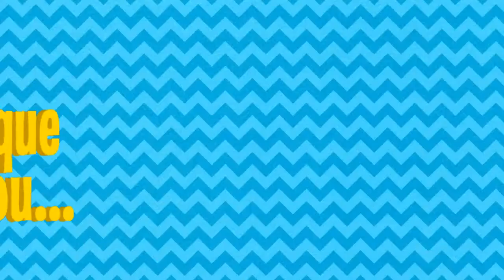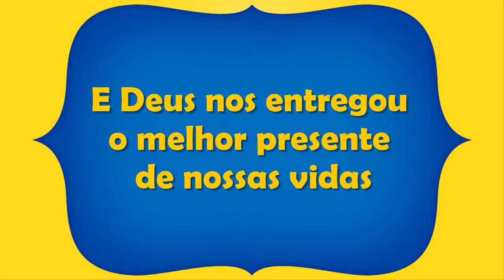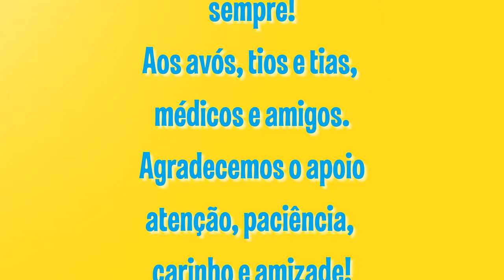Retrospectiva Henrique Minions